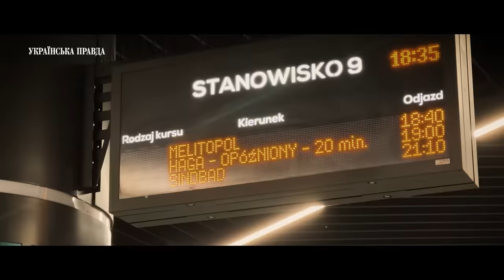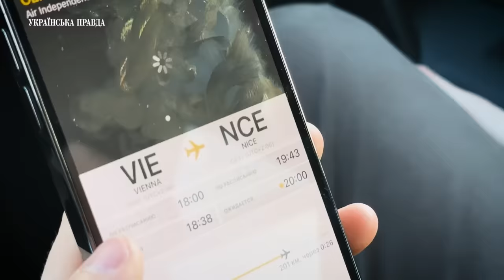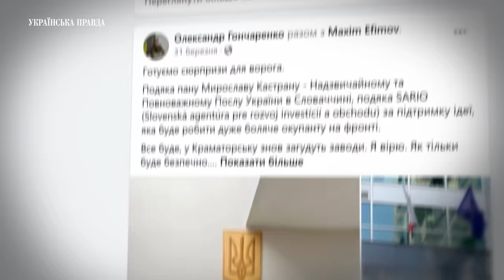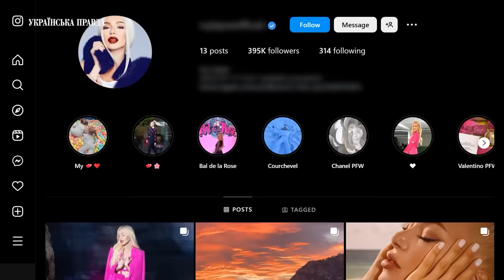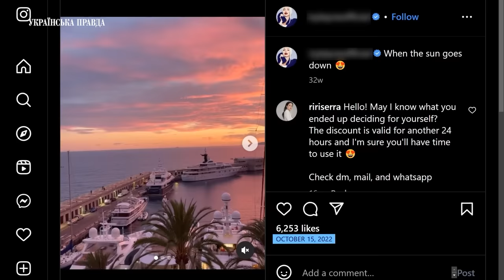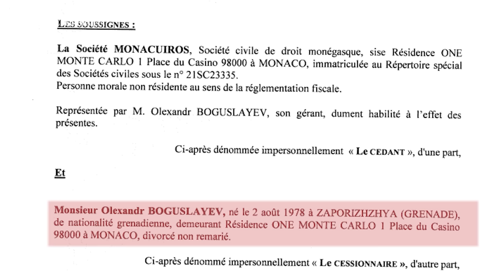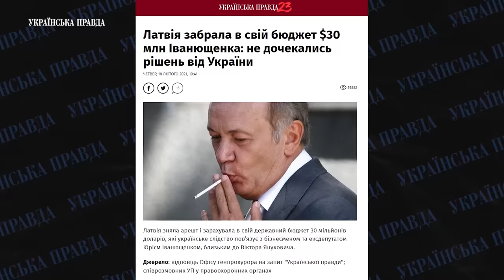Батальйон Монако 3. УП знайшла Кучму, Льовочкіна, Іванющенка, мера Краматорська на Лазуровому березі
Перша та друга частини про “Батальйон Монако” наочно продемонстрували, що навіть під час повномасштабного вторгнення Росії українські віп-біженці та відпочивальники масово обирають саме цей один з найдорожчих куточків світу.

Після низки скандалів із закордонними відпустками на початку року РНБО заборонила виїзд для чиновників та депутатів.

Відтоді урядовці, народні депутати, низка інших посадовців, прокурори, судді, представники місцевого самоврядування мали змогу перетинати кордон виключно з метою службового відрядження.

Під час пошуку активів російських еліт «Українська правда» цієї весни двічі працювала на французькій рівєрі. І авжеж ми не могли не звернути увагу на українських народних депутатів та чиновників, які попри заборону все одно прилітають на Лазуровий берег.

Автор: Михайло Ткач
Режисер: Андрій Ігнатенко
Оператор: Ярослав Бондаренко
Звукорежисер: Дмитро Козиренко
Редатор-аналітик: Катерина Каплюк